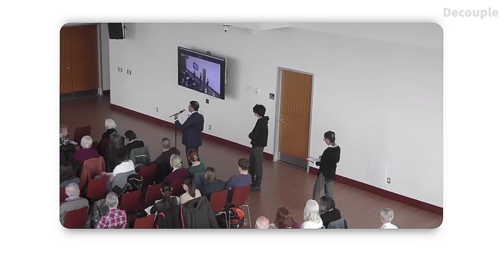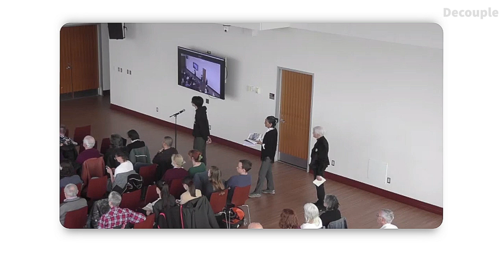The Great Canadian Nuclear Debate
Decouple host Dr. Keefer faces off against Canada’s most prolific antinuclear activist Dr. Gordon Edwards, president of the Canadian coalition for Nuclear Responsibility, in a cordial but passionate debate on the question “Do We Need to Scale Up Nuclear Power to Combat Climate Change?”

This public debate took place at the University of Ottawa on April 25th and was hosted by Canada’s former ambassador of Climate Change and former ambassador to Chile Patricia Fuller.